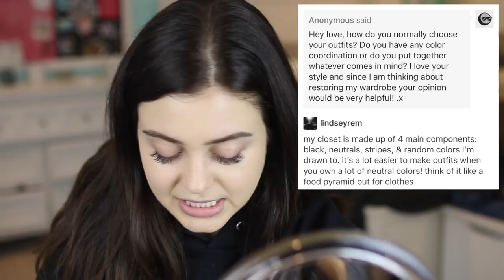Realistic College Makeup Routine + Q&A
Sharing my current everyday makeup routine & answering your college/school related q's! (open for all links & info)

// THINGS MENTIONED //
Lash Extensions from Amazing Lash Studio

// PRODUCTS USED //
Nars Sheer Glow (Deauville)
or Milk Makeup Sunshine Skin Tint (Medium)
ABH Dip Brow Pomade (Medium Brown)
ABH clear brow gel
UD Naked Skin concealer
Tarte Tartelette palette (force of nature, bombshell, free spirit)
Rimmel Stay Matte powder (01)
Too Faced Milk Choc Soliel bronzer
Mac blush (Warm Soul)
Becca highlighter (Opal)
Benefit Benetint
UD lip liner (Broken)
UD Chill setting spray

Sweatshirt - Thrasher Magazine
Nails - OPI "Got the Blues for Red"

+ VIDEO DETAILS
Camera⎥Canon 70D, Sigma 30mm lens
Editing Software⎥Final Cut Pro X

xo lindsey

ps. none of the things I mentioned were sponsored, these are all my purchases & opinions!